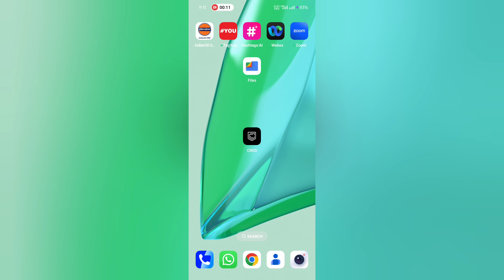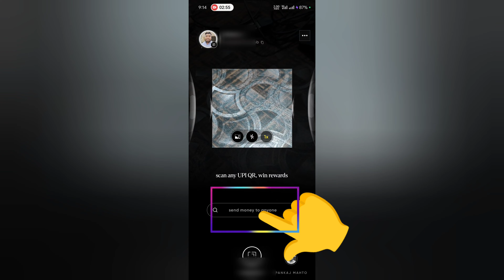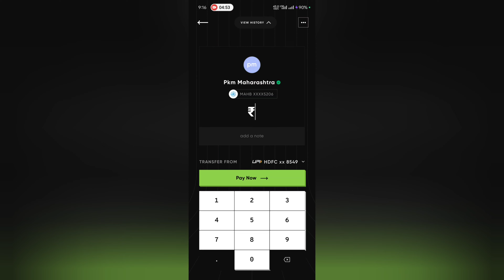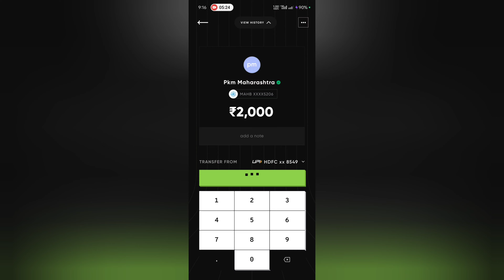How to Transfer Money From Cred to a Bank Account || Cred UPI से बैंक खाता में पैसा भेजने सीखें